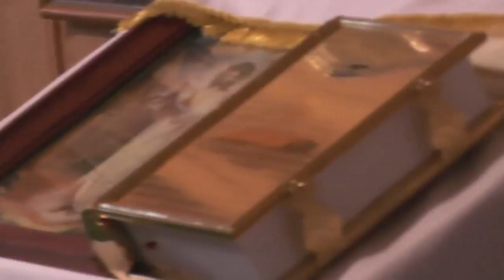Св. Иоанн Златоуст. Потому любит Меня Отец Мой. 19. 05. 2018